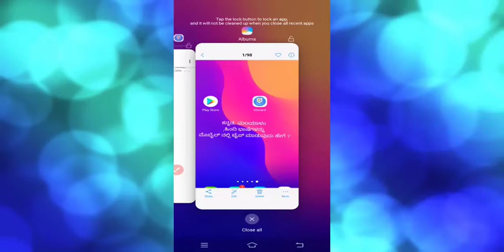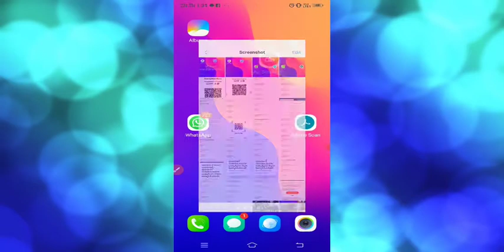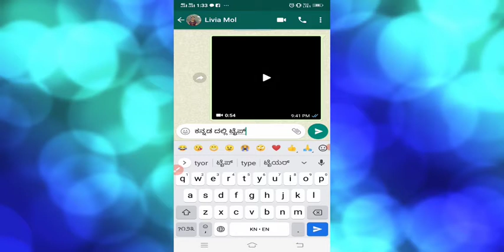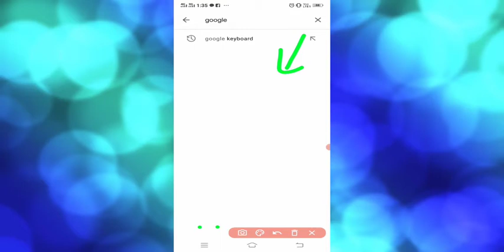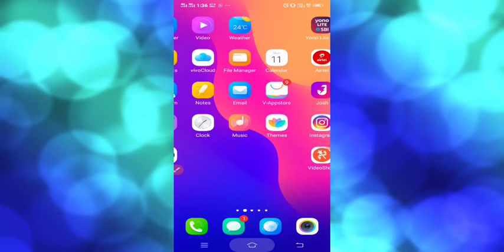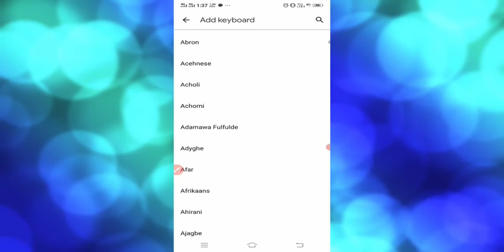ದಕ್ಷಿಣ ಭಾರತೀಯ ಭಾಷೆ ಗಳನ್ನು ಒಂದೇ ಆ್ಯಪ್ ಉಪಯೋಗಿಸಿ ಹೇಗೆ ಟೈಪ್ ಮಾಡಬಹುದು ? ನಮಗೆ ಭಾಷೆ ಗೊತ್ತಿಲ್ಲದಿದ್ದರೂ ಟೈಪ್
How to type All Indian languages in app Google Board explained in kannada ?
ನಾವು ಮಾತನಾಡುವ ಭಾಷೆಯನ್ನೂ ಟೈಪಿಂಗ್ ಬರದೆ ಇದ್ದರೂ ಮೊಬೈಲ್ ನಲ್ಲಿ ಟೈಪ್ ಮಾಡುವುದು ಹೇಗೆ ?
ಸರಳ ಆ್ಯಪ್ ಬಳಸಿ ಕನ್ನಡ , ಮಲಯಾಳಂ, ತೆಲುಗು, ತಮಿಳ್ , ಹಿಂದಿ ಭಾಷೆಗಳನ್ನು ಟೈಪ್ ಮಾಡಬಹುದು .
ಎಲ್ಲಾ ಸೆಟ್ಟಿಂಗ್ಸ್ ಬಗ್ಗೆ ವಿವರಣೆ ನೀಡಿದೆ ನಿಮ್ಮ ಸಂಶಯ ಪರಿಹರಿಸಿ ಕೊಳ್ಳಿ

ಆ್ಯಪ್ ನ ಲಿಂಕ್